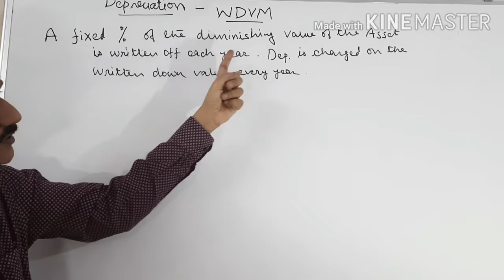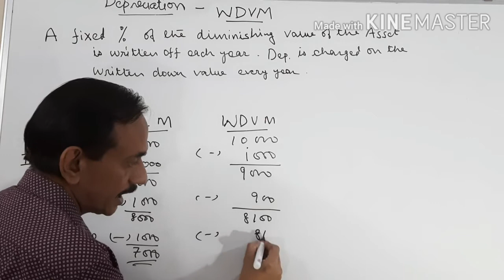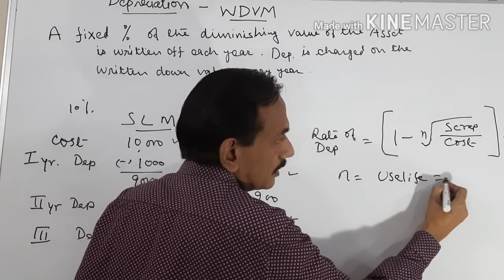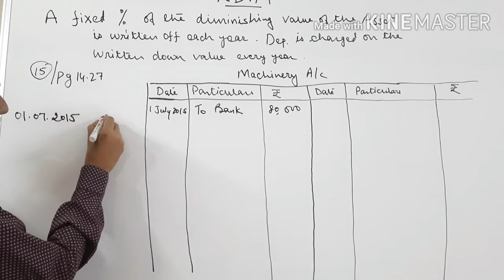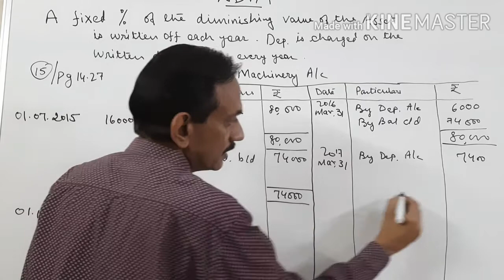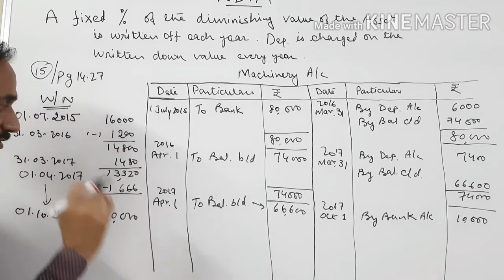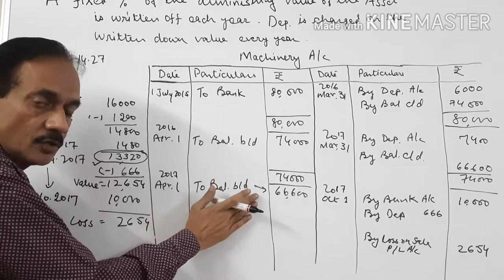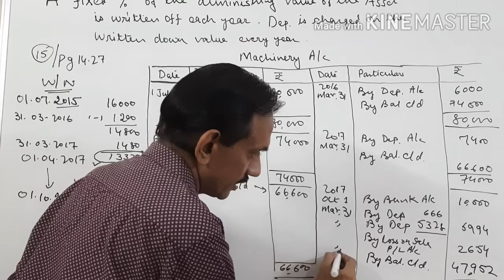#44.Depreciation(Part-5)~WDV method~Introduction~Sale of Part of Machinery~ illustration TS Grewal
This video is very important to understand the following :
 1. Introduction and understanding of WDV method
 2. Difference between SLM and WDV method.
 3. Illustration Number 15 from T.S. Grewal on Sale of part of machinery using WDV method.